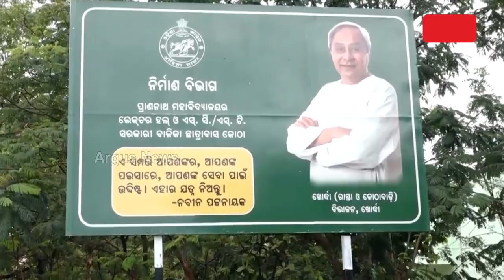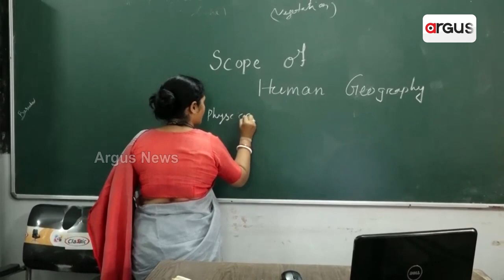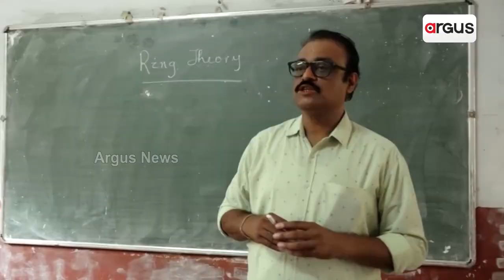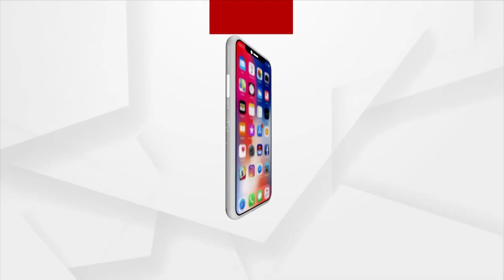Lecture Crunch Hits P.N Autonomous College, Seeks Odisha Govt's Attention